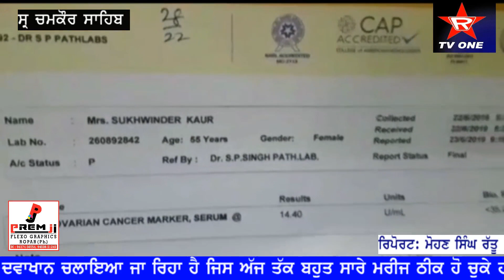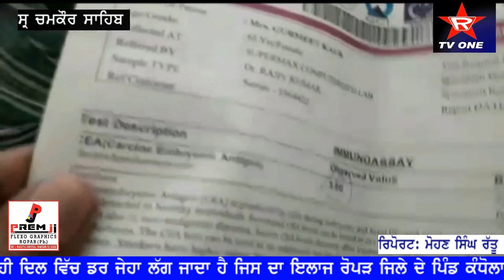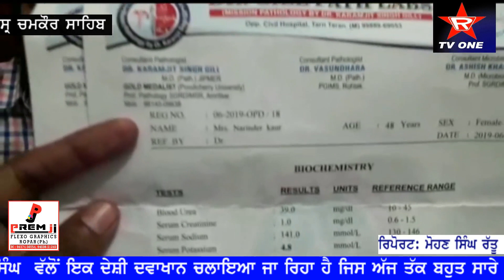ਚਮਕੌਰ ਸਾਹਿਬ ਨੇੜੇ ਪਿੰਡ ਕੰਧੋਲਾ ਵਿਖੇ ਕੈਂਸਰ ਦਾ ਇਲਾਜ ਦੇਖੋ video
MUNCH - R TV ONE ROPAR
M.D. - SHAMSHER BAGGA,
PROGRAM HEAD:PARMJIT PAMMI
MANAGER - HARSHARAN KAUR
MBL.90413-68632